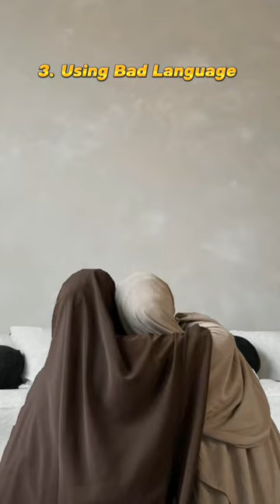4 Things Stop in Ramadan🥵 Part-2